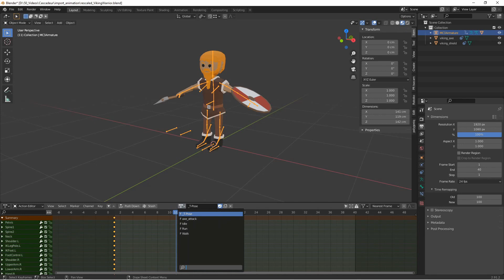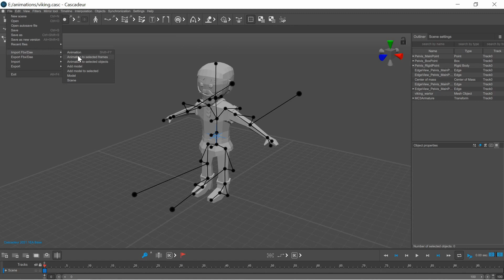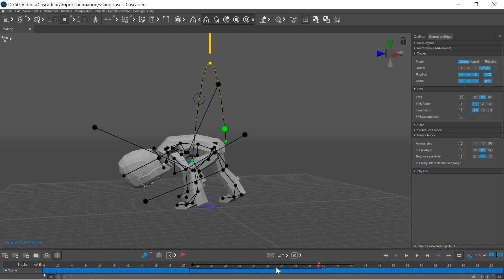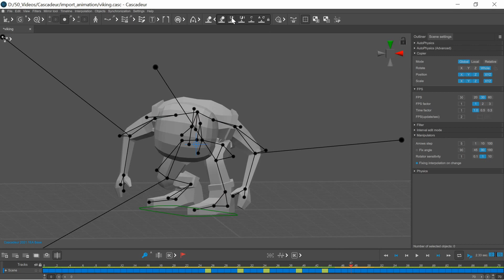Import animation to Cascadeur (from Blender and from Mixamo)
In Cascadeur you can easily import animations from other softwares for the same character, so you can work on the animation inside Cascadeur.

You can download the blend file of the model from sketchfab

Timestamps:
00:00 - Intro
00:18 - Export animation from Blender
01:12 - Import to Cascadeur
02:00 - Animation from Mixamo